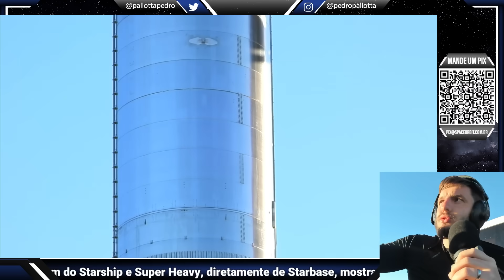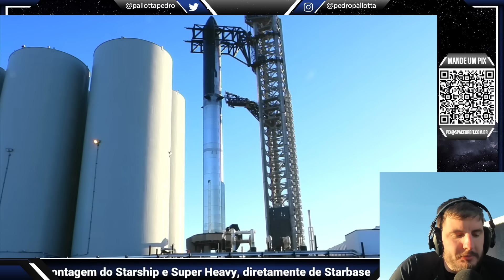STARSHIP MONTADO E APROVADO PARA LANÇAMENTO!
O Starship está oficialmente pronto e aprovadao para ser lançado!! Chegou a hora de ver o maior foguete do mundo voar!
Venha conosco nessa incrível jornada ao vivo direto dos EUA com imagens exclusivas!!!